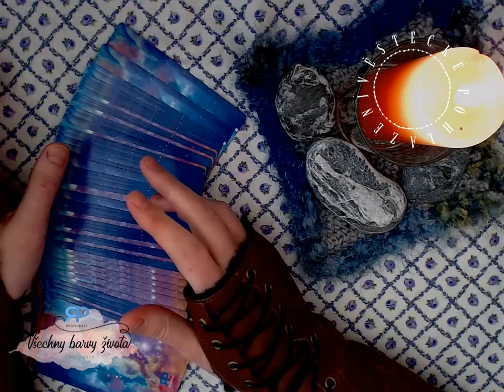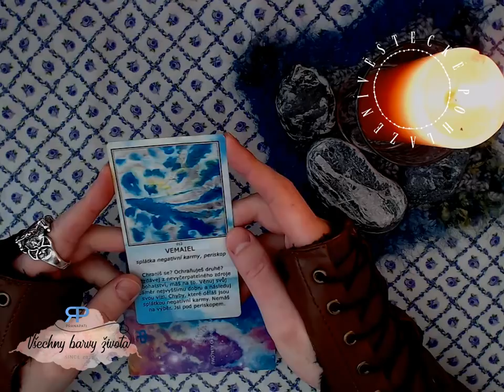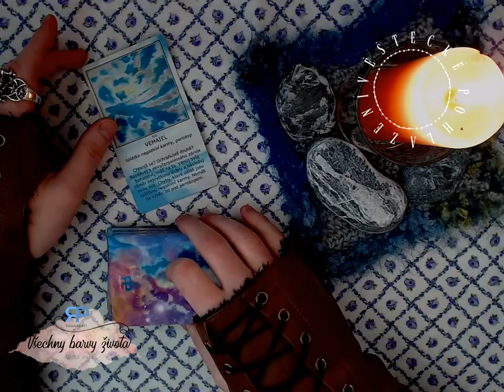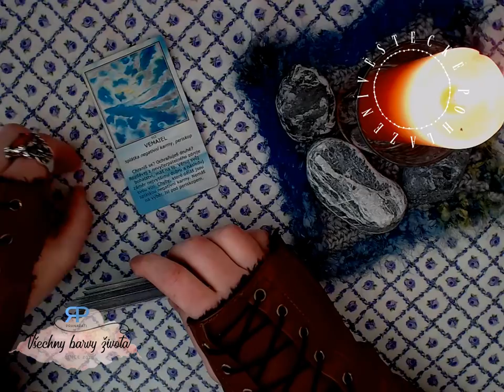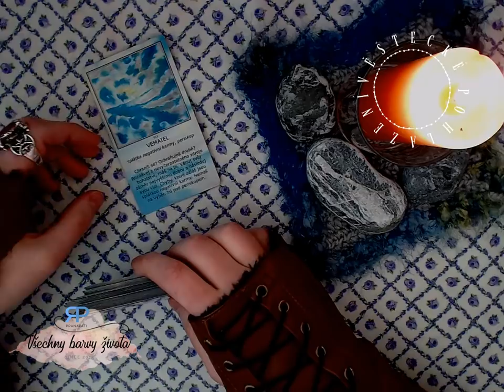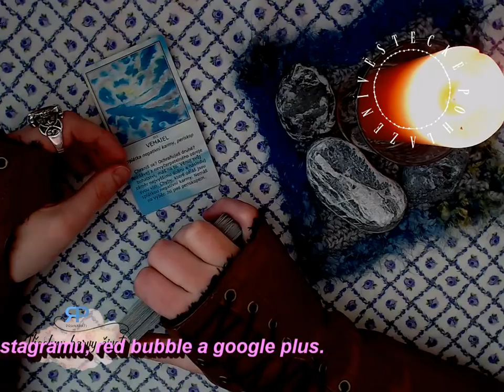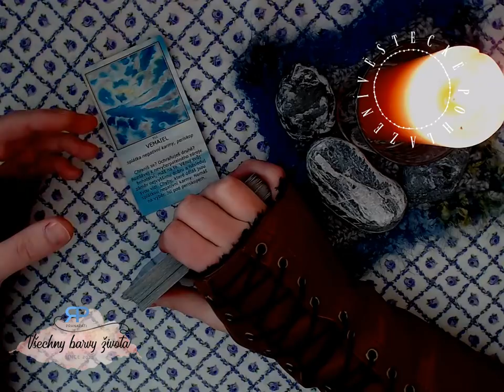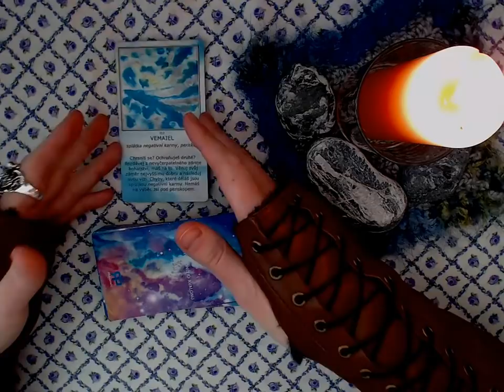Věštecké pohlazení #2.1- co vypověděli Andělé hvězdného (NADČASOVÝ VÝKLAD)